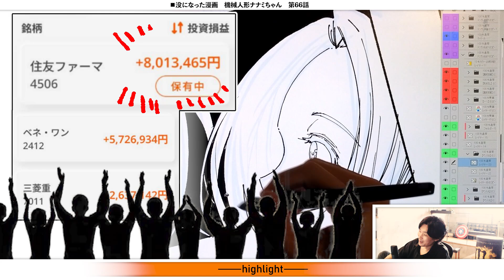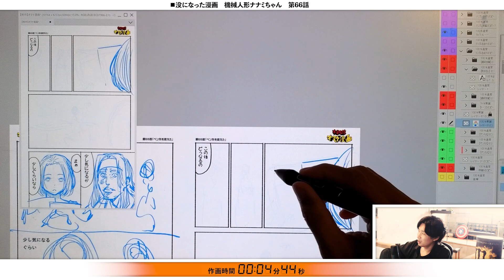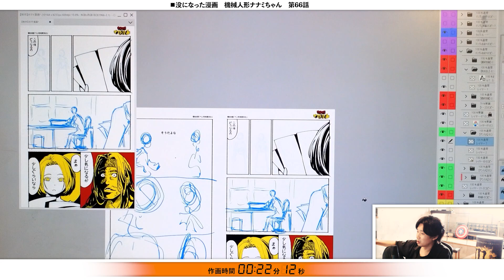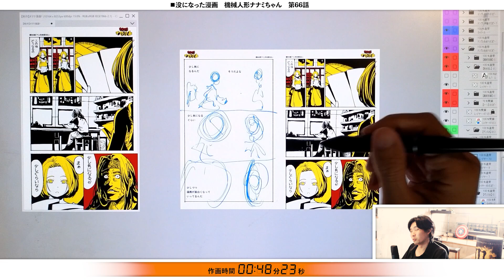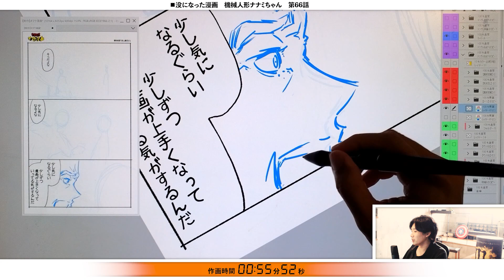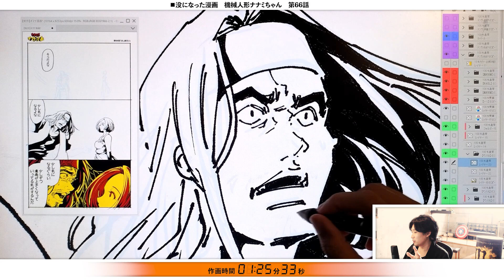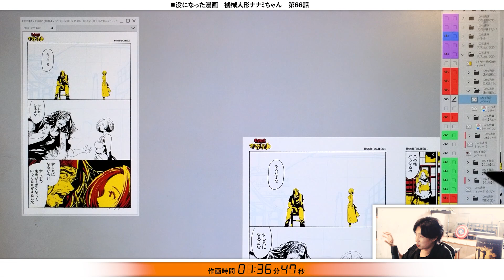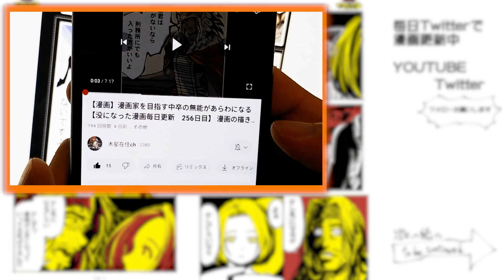【打切り中卒漫画家】全財産を賭け一ヵ月で株で８００万稼ぐ！！【1p作画公開】【漫画の描き方】【機械人形ナナミちゃん】clipstudio Kamvas Pro24 木星在住 making manga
【自動再生リスト】
↑↑こちらをクリックすると自動で連続再生が出来ます↑↑

Twitterで没になった漫画を毎日更新しています。
良かったら見に来てね。

「機械人形ナナミちゃん」は出版社から没になった作品です。
ですがこの作品の公開をどうしても諦めきれなかったため、執筆は継続し無料で公開することにしました。

「出版社に頼らず漫画を無料で公開し、収益はyoutubeで作画を公開することで得る」
そのサイクルを確立するのが、没になった作品「機械人形ナナミちゃん」の役目だと感じます。
作家が打ち切らなけば、打ち切りじゃない。それが可能な道を開拓したいです。